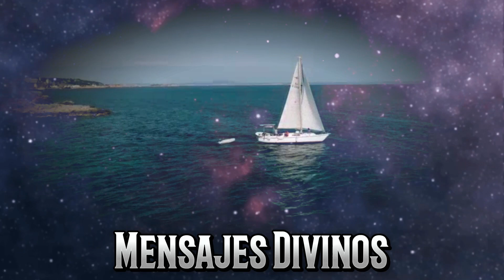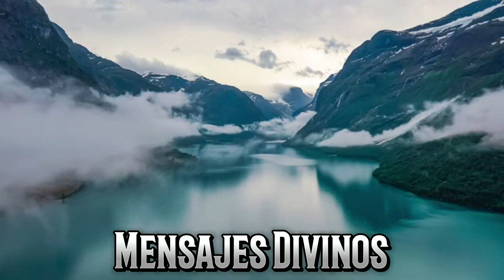DIOS: TE ARREPENTIRÁS SI TE SALTAS ESTO (MIRA ESTO ES SI ERES UN HIJO DE DIOS) - Mensajes Divinos